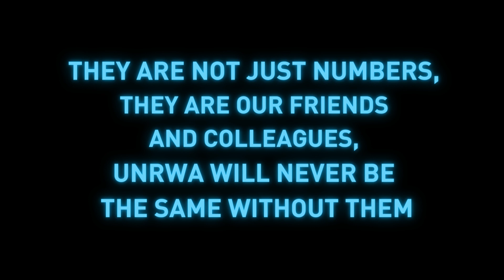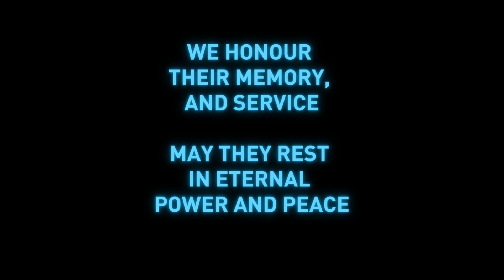UNRWA Staff Killed in Gaza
101 UNRWA humanitarian workers were killed in the Gaza Strip Strip since 7 October, 2023.

We honour their memory and service. May they rest in eternal power and peace.